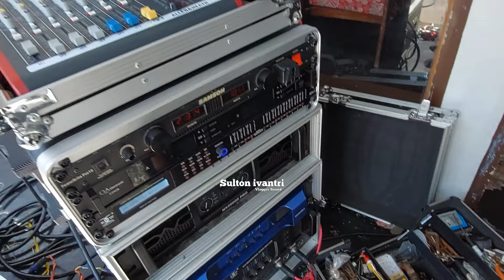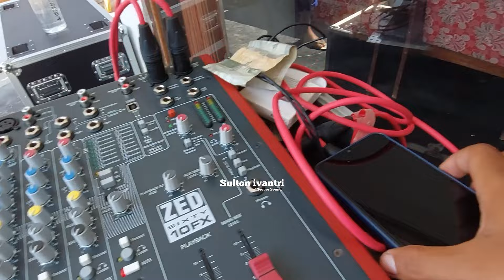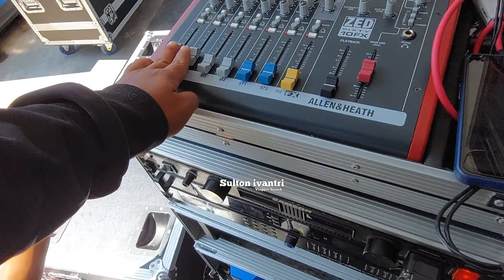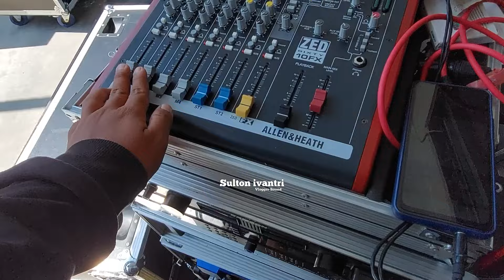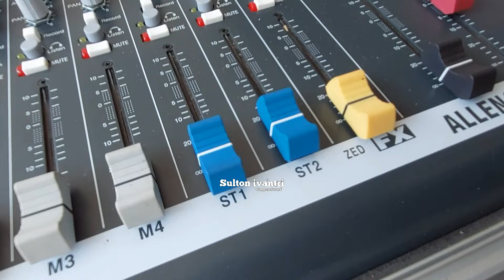Pendapat Tetangga Jika BIGW audio Dibunyikan Semua..!!! Rontok Umahku rekkk😂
Support ♥️ :
                     ✅ Intan dwi
                     ✅ Teman - teman

__________ Judul Lagu __________

2.